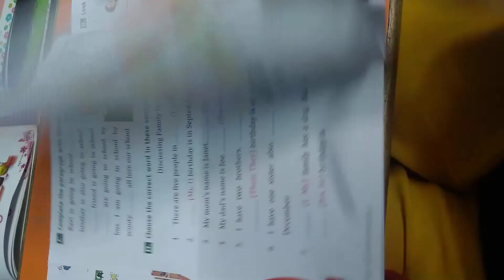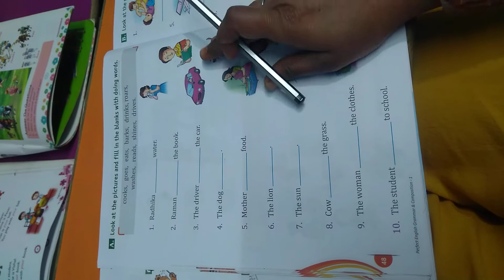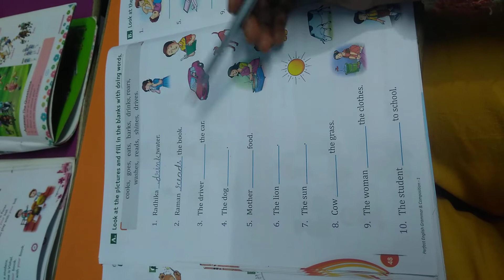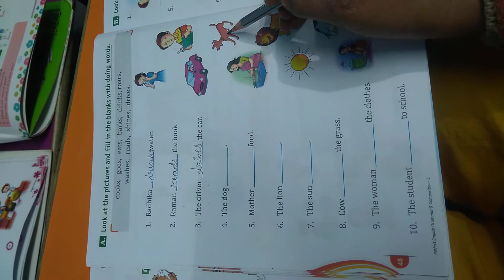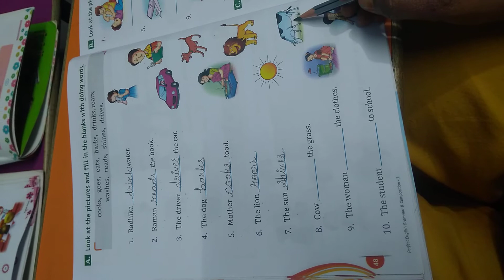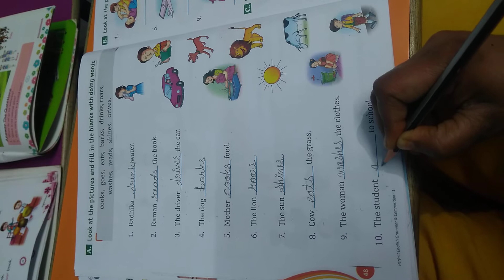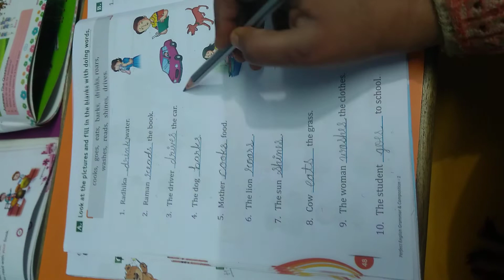class 1 English grammar/ ch- 11/Doing words ( pg no 48)